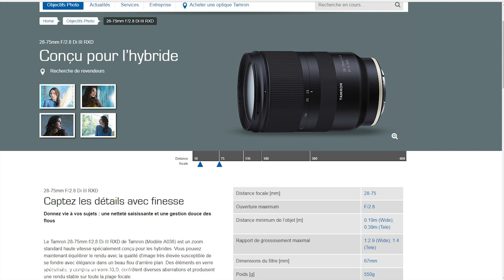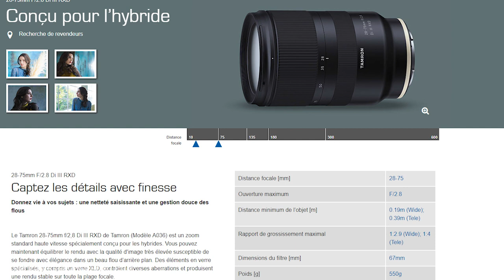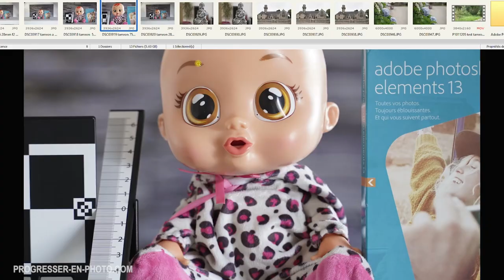Tamron 28 75mm f2.8 pour SONY mirorless : test et avis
⇩⇩⇩  Pour avoir plus d'informations et liens ! ⇩⇩⇩

L'article sur le blog avec des photos et compléments sur le tamron 28 75 f2.8 Di III

Dans cette vidéo je vous présente l'objectif TAMRON 28 75 F2.8 Di III rxd conçu pour les appareils photos hybrides de chez SONY, en particulier la série des A7 et A9. Un prix et des performances super bien placés par rapport au 24 70 f2.8 g master de chez SONY.
Voyons ensemble la construction, la finition, les photos prises avec.

🙈 QUI SUIS JE ?

Ou me suivre ?

TAMRON 28 75 F2.8 progressez en photo - apprendre la photo - progresser en photo